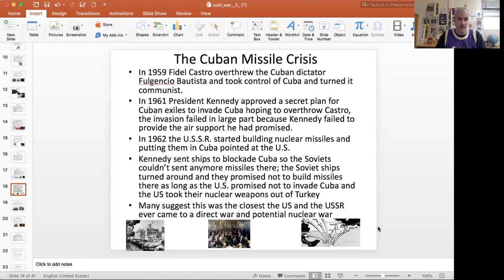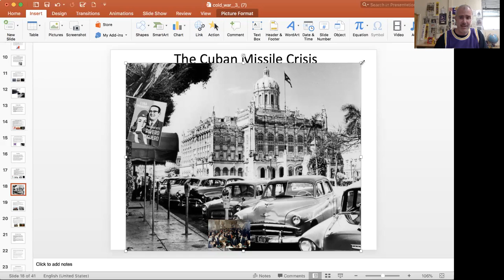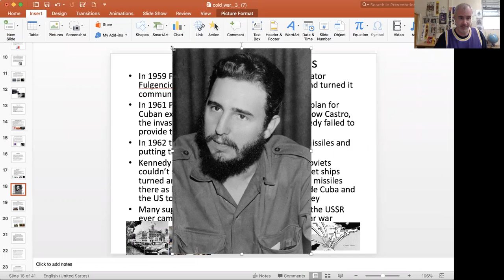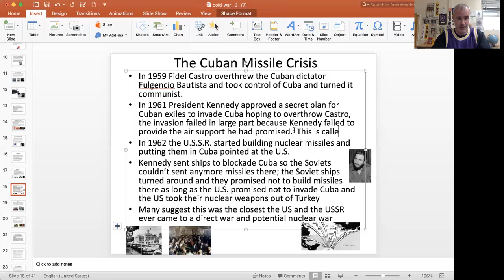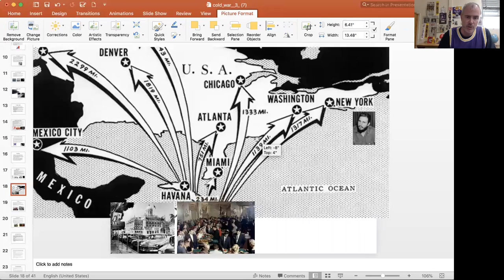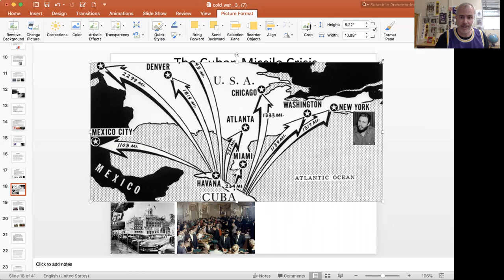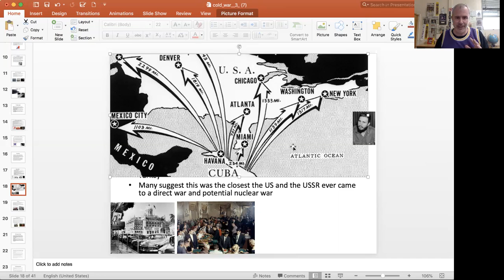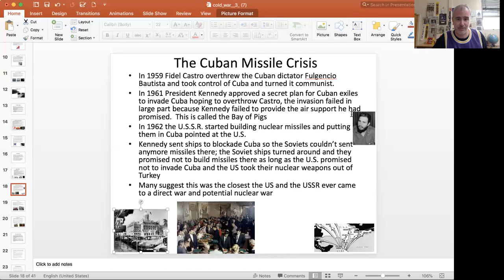Cuban Missile Crisis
A brief overview of the Cuban Missile Crisis